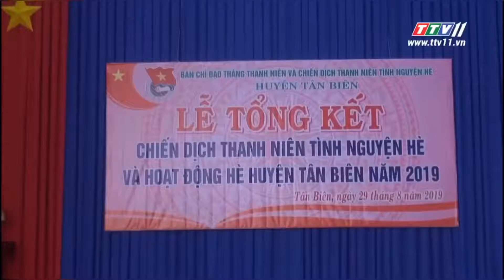Kết nối | Tây Ninh | Huyện đoàn Tân Biên tổ chức Tổng kết chiến dịch Hè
Chương trình do Tỉnh đoàn Tây Ninh cung cấp, đăng tải trên các kênh thông tin liên quan của Truyền hình Thanh niên.
Xem các video clip hay khác trong chuyên mục Kết nối tại:
Xem các video hấp dẫn trong các chuyên mục khác:
Địa chỉ: 62 Bà Triệu, Hoàn Kiếm, Hà Nội